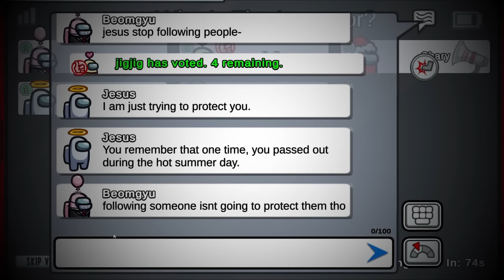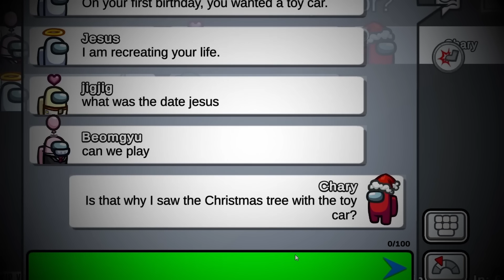Don't play Among Us on Christmas Eve 😨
Don't play Among Us on Christmas Eve! I played among us during Christmas Eve and I encountered Jesus and Santa Claus. Don't summon Santa Claus in among us or else this will happen. There is a dark secret behind Santa Claus and I am here to reveal it. The story Santa Claus in among us is really scary and creepy and I am here to tell you the full story and history of Santa in among us..